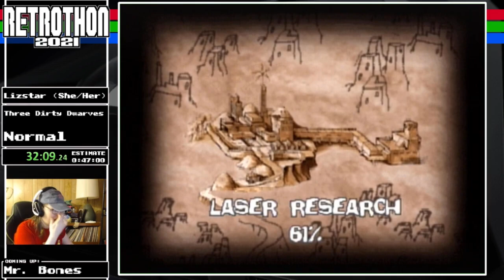Retrothon 2021 - (023) Three Dirty Dwarves Normal by Lizstar